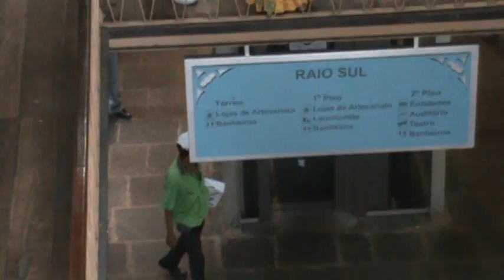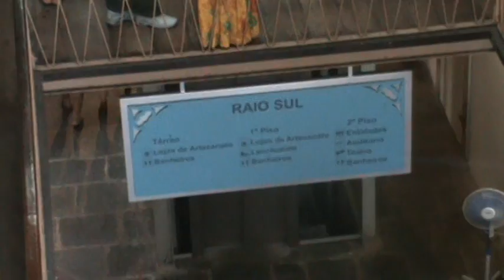Ferias no Nordeste 2009 - Casa da Cultura - parte II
Um pequeno rolee pelo lugar. rarara